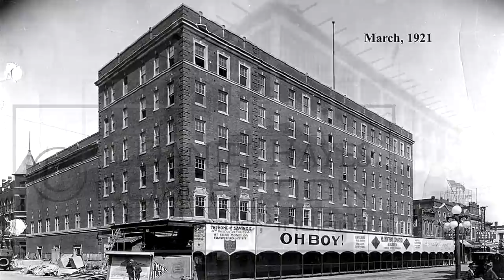Evansville Over The Years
This video was made in honor of Evansville Indiana 200th anniversary.
Thanks to all who were responsible for all the photos taken through out the years!
1812 to present time.